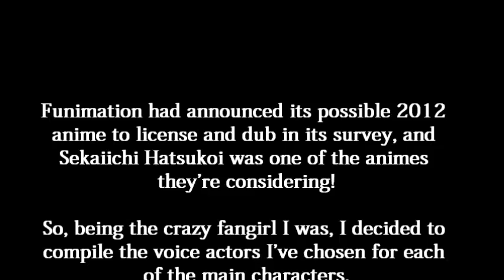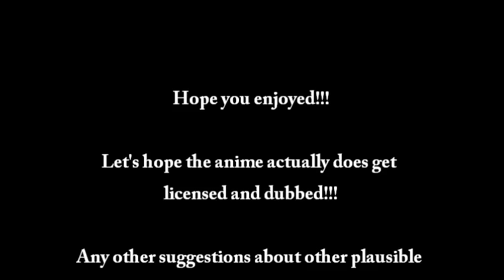Sekaiichi Hatsukoi English Dub Choices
So because of the recent Funimation anime survey and its consideration of licensing and dubbing Sekaiichi Hatsukoi, I went into insta-fangirl mode.

I'm one of the people that actually does like english dubs to see how America deals with showing anime here, and with tons of voice actor research, I've finally compiled a list of voice actors that I find good for the characters.

I know this probably won't be the cast list when it does get licensed, but one can dream~

Reasons I chose some of these voice actors (will complete at a later date):

Jason Leibrecht as Onodera Ritsu - Jason is pretty much the black horse of the Funimation industry. Suddenly he's playing every friggen cute "boy next door" guy in every dubbed anime. I feel like his voice fits Ritsu PERFECTLY, I swear.

Travis Willingham as Takano Masamune - There's a select few low-voiced guys in Funimation, and Travis Willingham is one of the guys that fit Takano perfectly. He can be loud like Roy, but then can lower his voices as Ginko. Perfect range of personalities in his characters.

Troy Baker as Hatori Yoshiyuki - OMG, you have no idea how hard it is to find a non-actiony-badass voice that Troy Baker did. Made me laugh when I heard Pein's epic voice while looking at Hatori's picture.
Alternatives were J Micheal Tatum or Patrick Seitz

I DO NOT OWN THESE VOICE CLIPS. All are from their respective animes and companies that dubbed them.